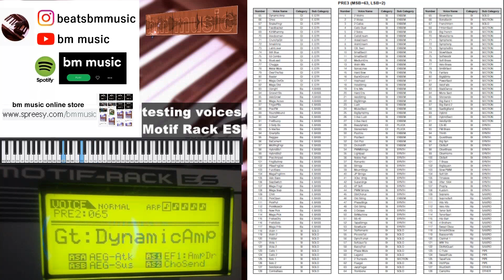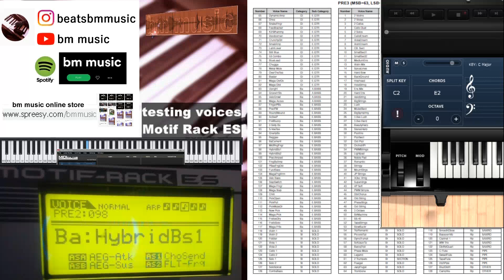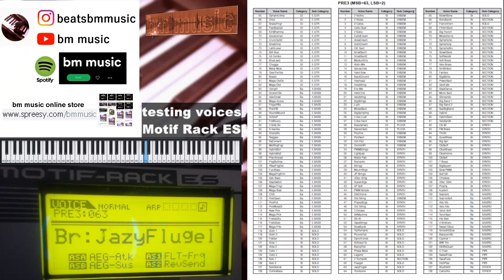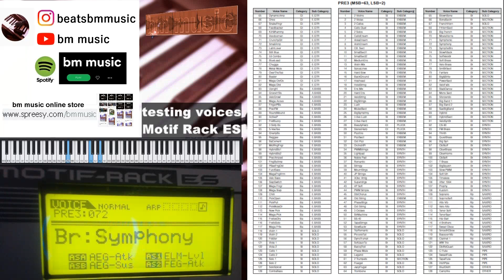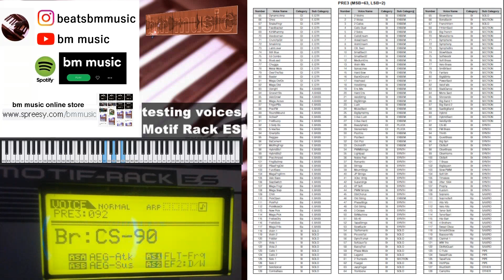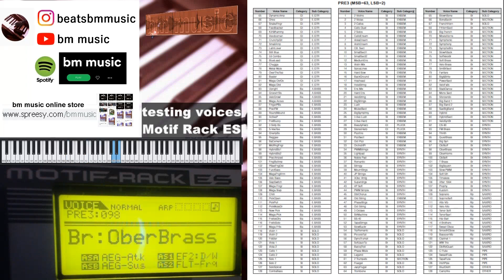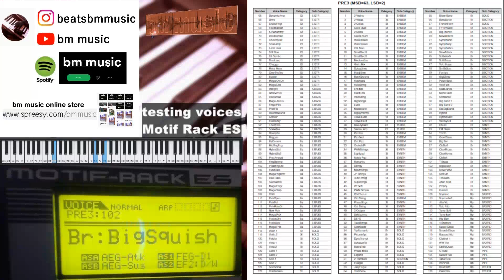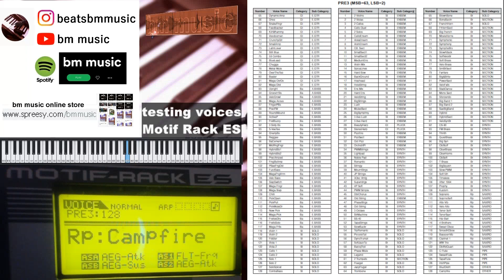Voice List 2 MOTIF RACK ES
Free Sounds

here are all sounds from this sound module